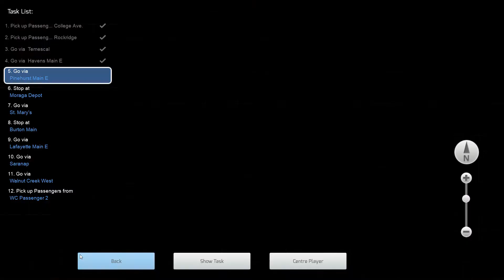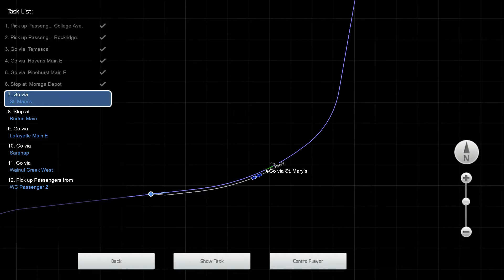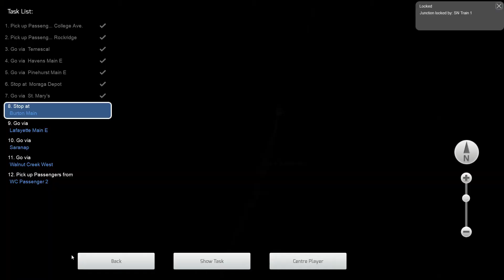Train Simulator 2021: SN Train 10 Part 2